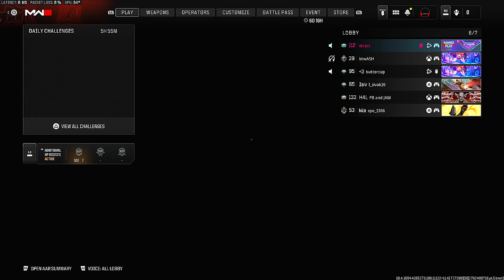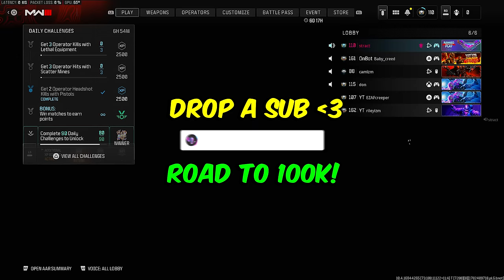I Turned my Pistol into an SMG & made Girl Streamers RAGE 😂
— Play War Thunder now for free with my link, and get a massive bonus pack including vehicles, boosters and more!